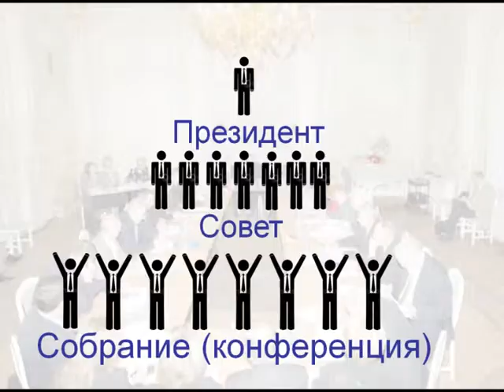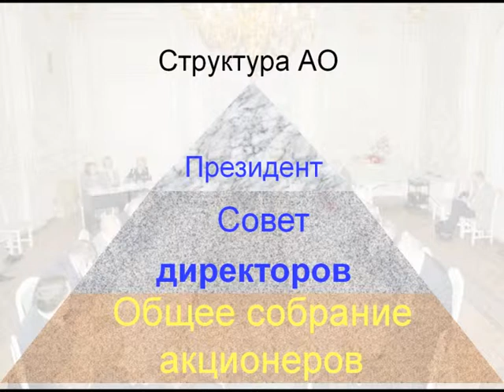Структура адвокатской палаты (ч.3).mpg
Видеолекция Мельниченко Р.Г. Органы адвокатского самоуправления. Структура адвокатской палаты.
Представлена общая структура адвокатской палаты субъекта РФ, в которую входит: общее собрание (конференция) адвокатов, совет адвокатской палаты, президент адвокатской палаты.